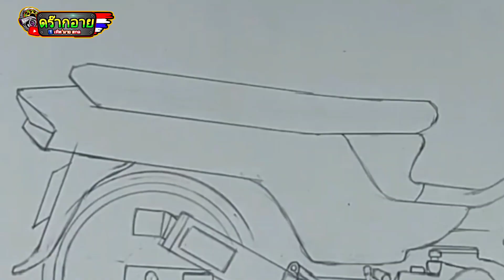วาดรูปดรีม125 อย่างเซียน ep.116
โฆษณา หรือสั่งภาพ ที่วาดแล้ว100-150ครับ
หรือสั่วาด150-200 บาท
เครือบภาพ+30 ค่าสั่ง40
สนใจทักเฟส:

เฟสบุ๊ค : เทิด'มาย สกล

ส่งภาพทางบ้าน : เทิด'มาย สกล(ดร๊ากอาย)